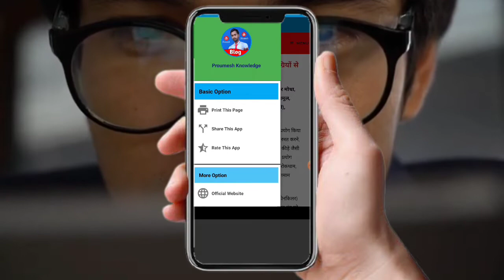Rootpure Best Blog Reading App Download 2022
Rootpure Best Blog Reading App Download 2022 | Rootpure best App

Hello friends
in this video I'll show in this video आप Root pure Marketing में काम करते है तो जान लीजिए | Rootpure Marketing ke bare me jane Rootpure so I hope you like this video

Rootpure Diamond Promotion
Mr Ajeet Chaudhary Diamond Promotion
Diamond Promotion Mr amit Mishra
Rootpure patna Success day
Rootpure Marketing Success day patna
Patna Bapu sabhagar Rootpure success day